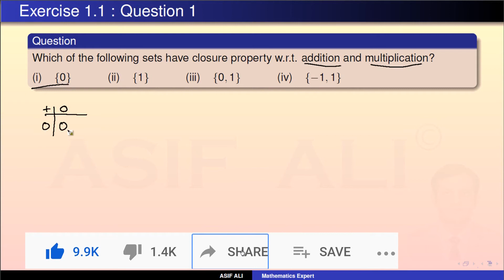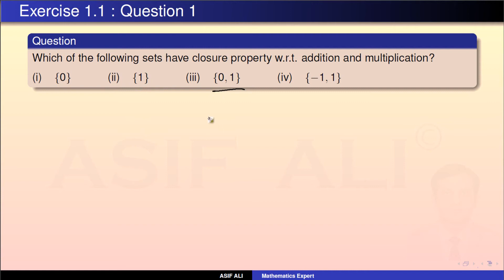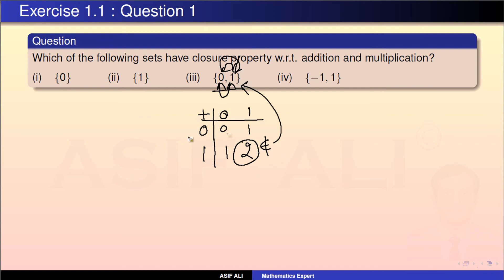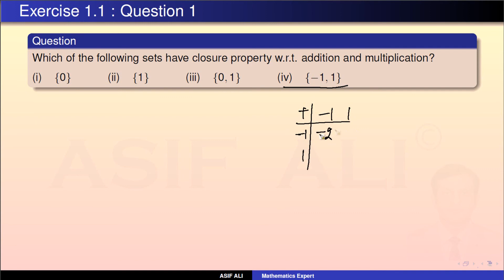1st year math exercise 1.1 questions 1 | FSc Mathematics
FSc Mathematics (1st year math) video contains solution to the chapter 1 exercise 1.1 question 1.

The recommended videos,

Teacher: Asif Ali